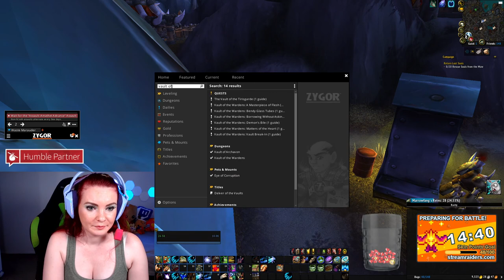World of Warcraft AllTheThings transmog hunt | Twitch VOD 16th Jan 2022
CODES & LINKS
Artesian Builds: Amazing custom PC builds that you can WATCH being built live on Twitch!